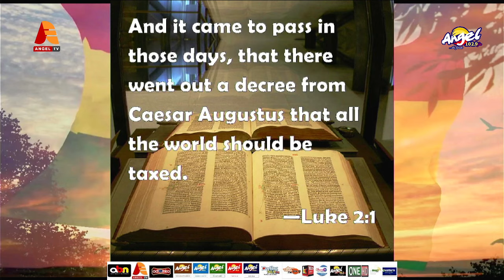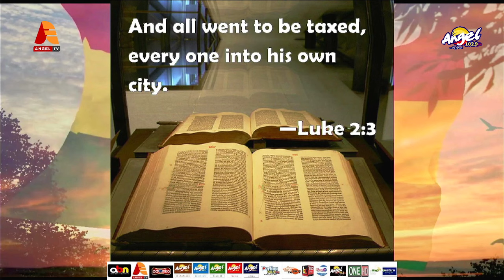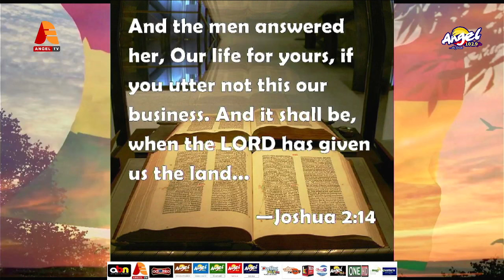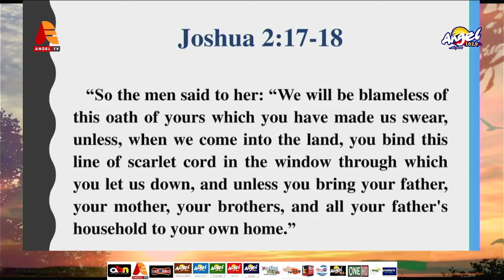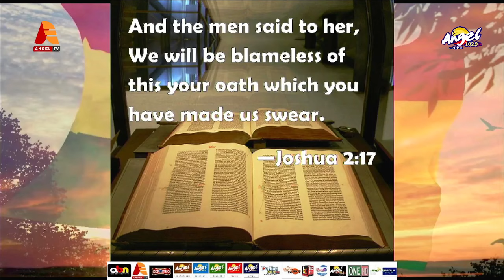TIME WITH APOSTLE FRANCIS AMOAKO ATTAH ON ANGEL MORNING SHOW FREEDOM || 28-08-2023